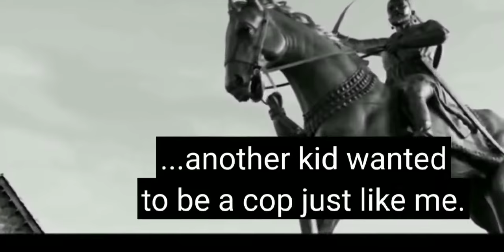Simmba - [2018 bollywood Movie Official Trailer] Ranveer Singh Sara Ali Khan Sonu Sood